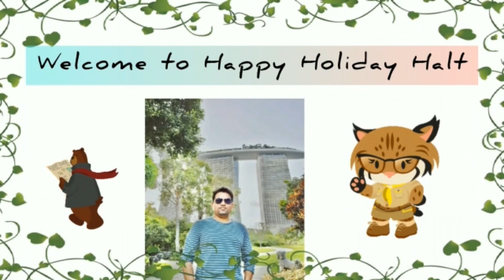Panda in Malaysian zoo